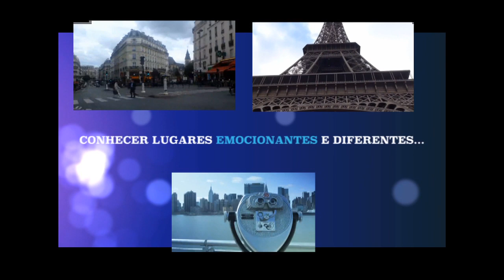cilc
propaganda cilc